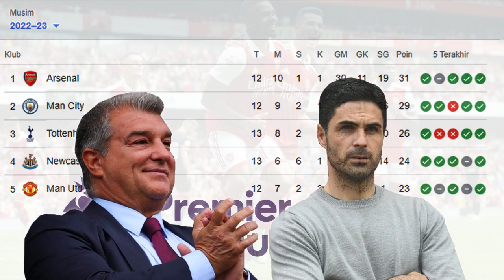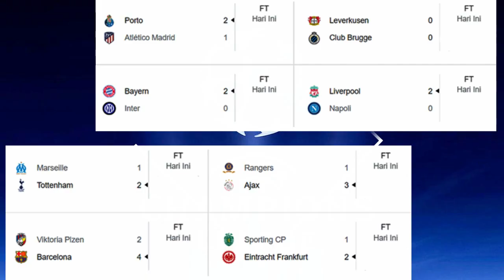Liverpool Hancurkan Rekor Napoli ● Xavi Siap Dipecat ● Salah Topscore Sementara Liga Champions 2022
Video ini berisi edukasi dan berita sepakbola
- salah topscore liga champions
- kursi pelatih barcelona siap diganti